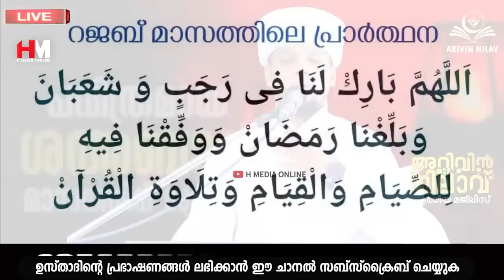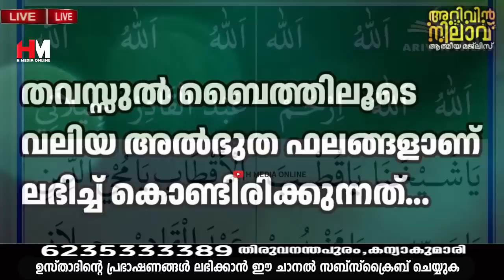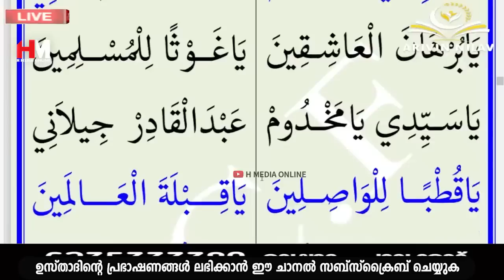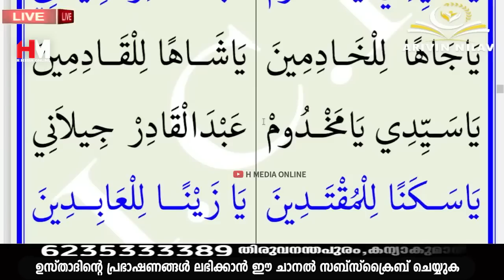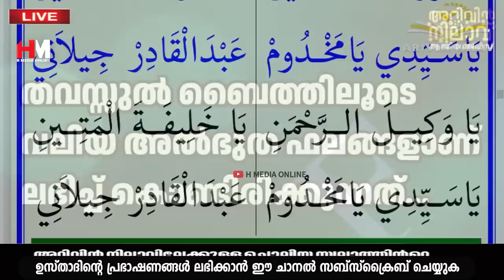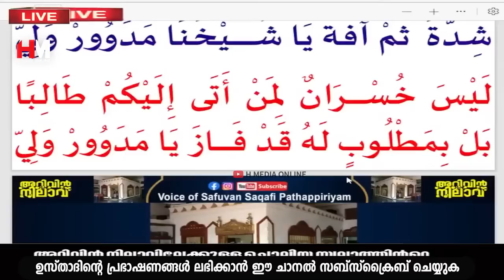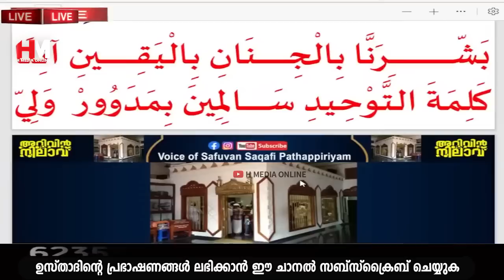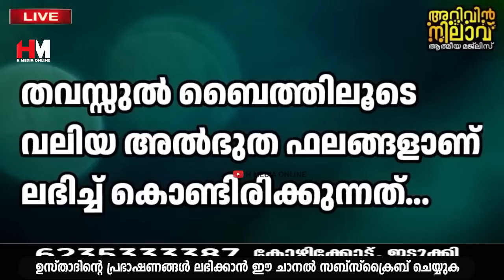ശഅബാൻ മാസത്തിലെ ദുആ; ശഅബാൻ വിട പറയാൻ ഇനി കുറഞ്ഞ സമയം കൂടി മാത്രമൊള്ളൂ | Safuvan Saqafi Pathappiriyam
Assalamualaikum,

Topic :-
ശഅബാൻ മാസത്തിലെ ദുആ; ശഅബാൻ വിട പറയാൻ ഇനി കുറഞ്ഞ സമയം കൂടി മാത്രമൊള്ളൂ